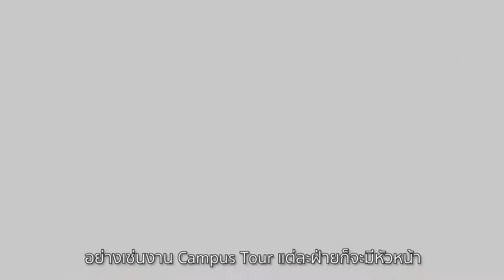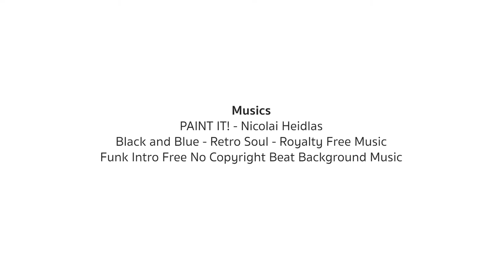Buddy System, SIIT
Buddy System

โครงการที่นักศึกษาชาวไทยจะมีโอกาสได้ดูแลเพื่อนๆ นักศึกษาชาวต่างชาติ, พัฒนาทักษะภาษาอังกฤษ, และแลกเปลี่ยนเรียนรู้วัฒนธรรมที่หลากหลาย พร้อมทำกิจกรรมต่างๆ กับ Buddy ตลอดโครงการ